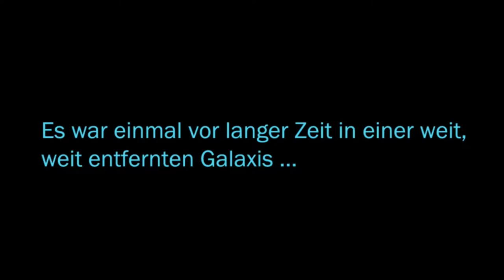Star Wars: The Old Republic #1: Es war einmal vor langer Zeit...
Hallo und willkommen zu einem neuen Let's Play auf meinem Kanal.
Heute spielen wir das MMORPG Star Wars: The Old Republic.
Wir starten mit der Charaktererstellung und fangen dann mit den ersten Missionen an.